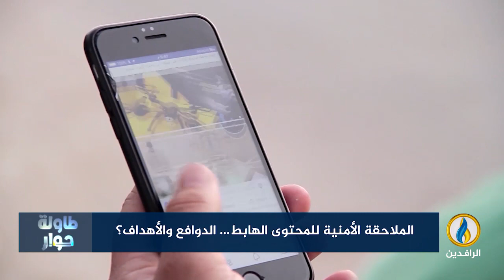لبرنامج طاولة_حوار | تقرير | الملاحقة الأمنية للمحتوى الهابط... الدوافع والأهداف